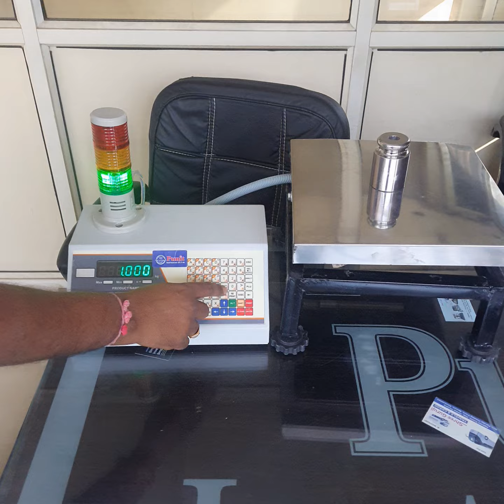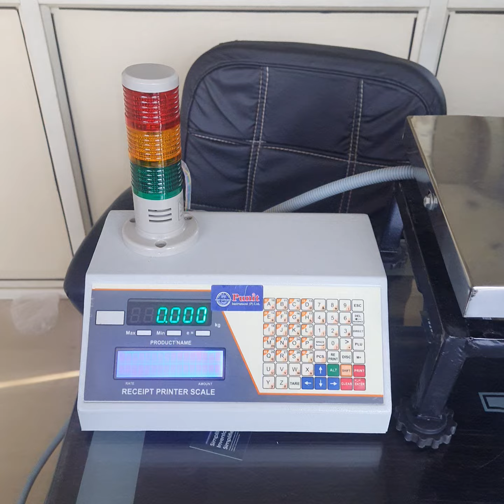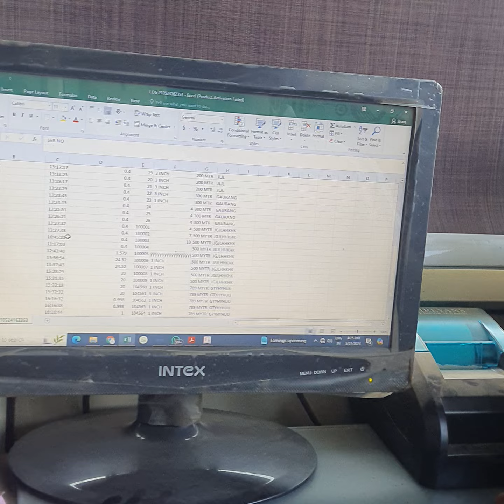CHECK WEIGHING SCALE WITH DATA STORAGE,WEIGHING SCALE WITH SET POINT TOWER LAMP, WEIGH AUTOMATION.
*We are manufacturer and developer weighing automation,  weighing system, retail pos solutions, inventory management systems,Customized software.*

*ADDRESS*::

*PUNIT INSTRUMENT PVT LTD.*

" Punit house"
17, Hariyog Estate, Omnagar road, B/H Naroda Fire Station ,Vijay Mill, Naroda Road. Ahmedabad-383345

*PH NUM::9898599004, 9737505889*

*CIN NUM:: U62099GJ2024PTC150183*

*GST NUMBER*:
24ADPPV0858B1ZF

*MSME NUMBER*:
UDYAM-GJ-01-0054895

*UDYOG AADHAAR*::
GJ01A0007993

*Manufacturing licensee number* ::
Kmv/vny/up/330,
Legal Metrology Department.

*ONLINE SHOP*